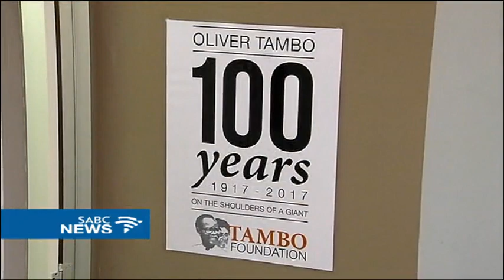President Zuma to unveil a life size statue of OR Tambo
President Jacob Zuma will tomorrow unveil a life size statue of struggle icon Oliver Tambo at the OR Tambo International Airport.
The sculpture was created by local artists and they took about five to six weeks sculpting it from photographs of his face.  The late struggle stalwart would've turned a 100 years old on the 27th of this month.